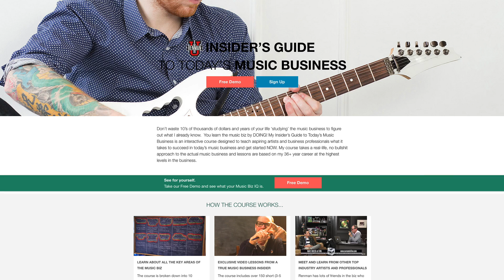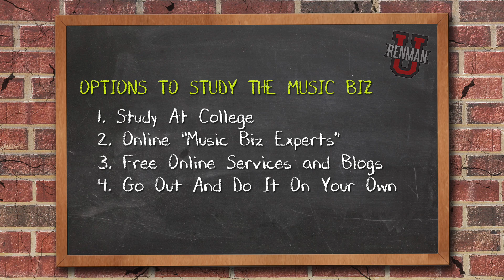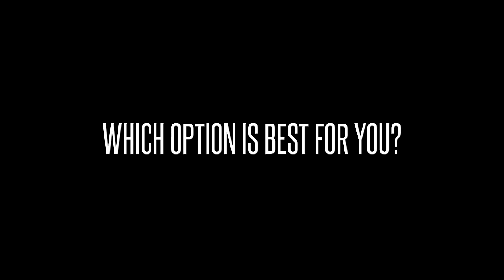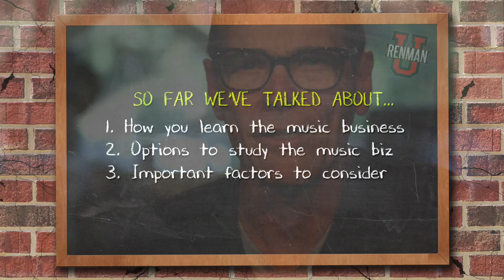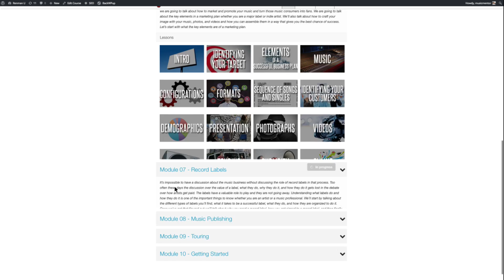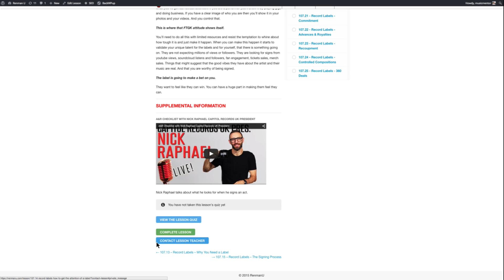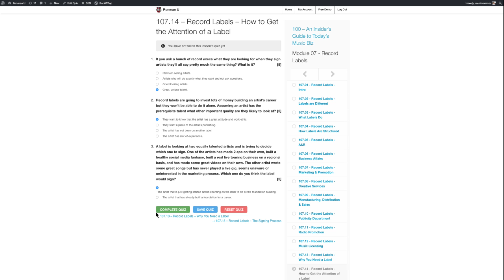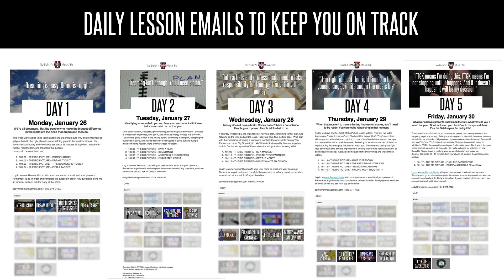Renman U Free Webinar (Short Version)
Before you spend thousands of dollars to 'study' the music biz, Watch this video! Renman talks about how you can learn more about today's music biz with his new Renman U Insider's Guide to Today's Music Business. In this webinar we discuss all the options you have and why Renman U might be the best of the bunch. This is an edited (and shorter) version of the webinar which does not include viewer questions.

Founded by legendary music manager Steve Rennie, RenmanMB is your one stop for the best advice and education on today's music business.   Check out our “Renman U Insider’s Guide to Today’s Music Business” course is for any person who aspires to a career in the music business as an artist or music professional.

I’ll explain in a practical way all the key areas of today’s music business including making music, music publishing, record labels, touring, building a professional team, marketing and promoting your music, and understanding the key points in band agreements, record deals, publishing deals, managers, and management contracts. I’m also going to talk about what it takes to get your head in the right place to do something great in this business.

If you're looking to do something great in today's music business than RenmanMB is for you! With over 100 live shows and 500+ videos, we're talking with the smartest, most talented artists and music professionals about today's music business.